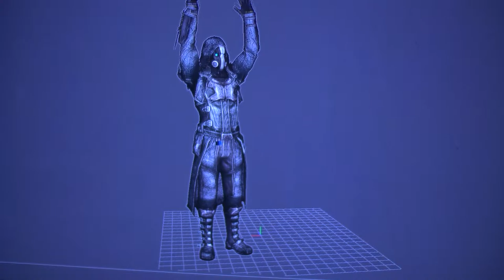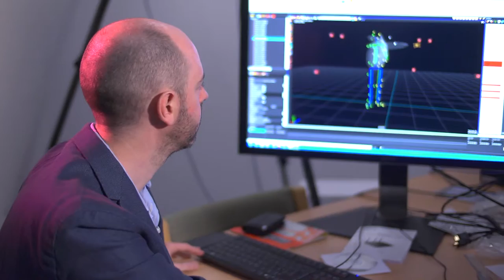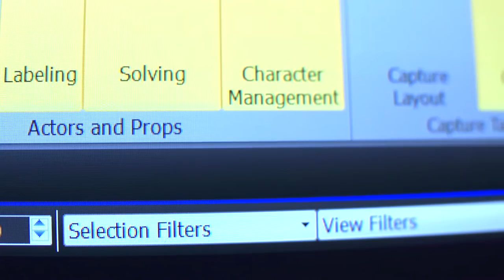CAMERA: Centre for motion capture research at the University of Bath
The Centre for the Analysis of Motion, Entertainment Research & Applications (CAMERA) is a £5 million EPSRC-funded research centre based at the University of Bath.

CAMERA will create advanced motion capture technologies for use in the entertainment industry, to enhance athlete performance, and to help develop assistive technologies.